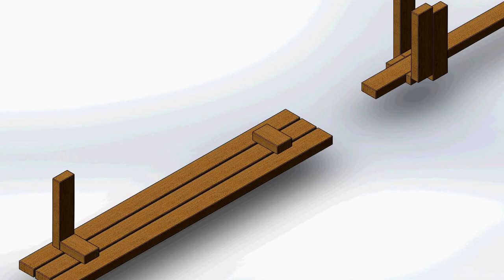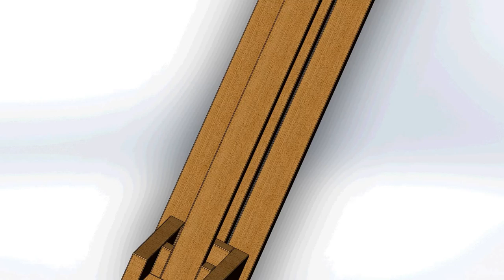скамейка для бани своими руками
Скамейка для бани своими руками, порядок сборки простой, надежной и недорогой конструкции.